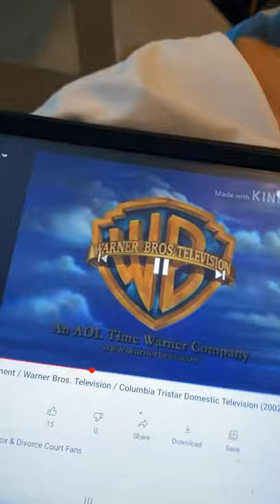Columbia Tristar Domestic Television Logo (2002)